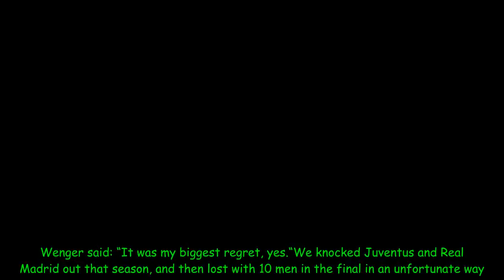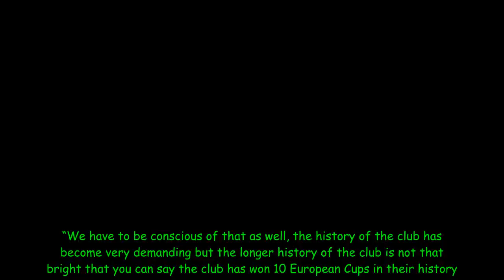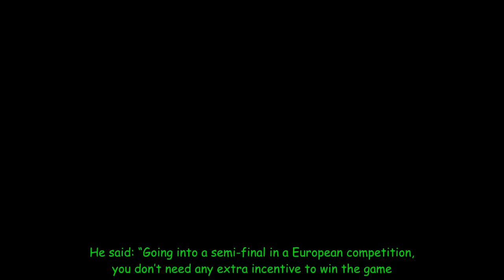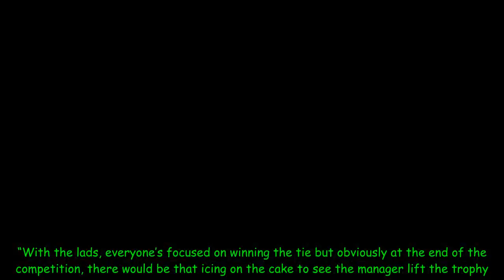Arsenal boss Arsene Wenger reveals his biggest regret ahead of Atletico Madrid clash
The Gunners boss admits that losing the 2006 Champions League Final was the one thing that disappoints him most in his glittering 22-year career at the club.Wenger’s star-studded Arsenal side at the peak of their powers saw keeper Jens Lehmann sent off early on as they crashed to a 2-1 defeat at Bar
[Title],  ctp_video, arsenal, arsene wenger, europa league, atletico madrid
[Hashtag_Tag]